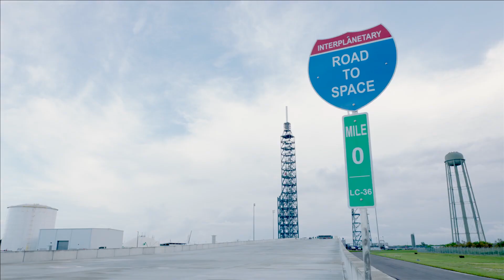Massive Blue Origin New Glenn rocket under construction - Get a sneak peak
Blue Origin is building the 321 foot tall New Glenn rocket. Get a sneak peak inside their facility in Florida.

Credit: Blue Origin